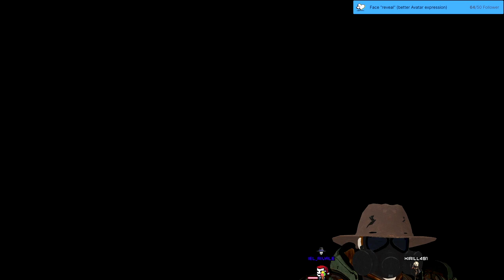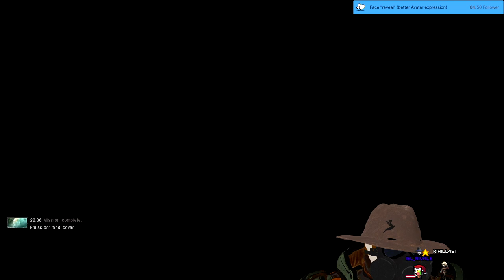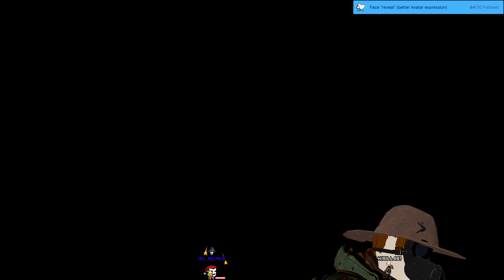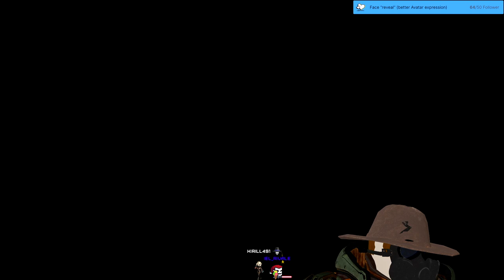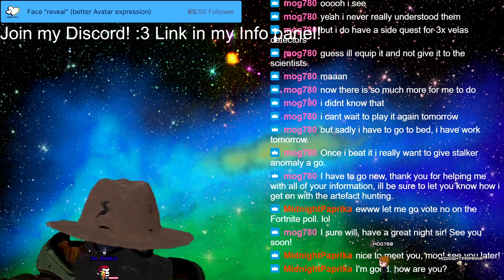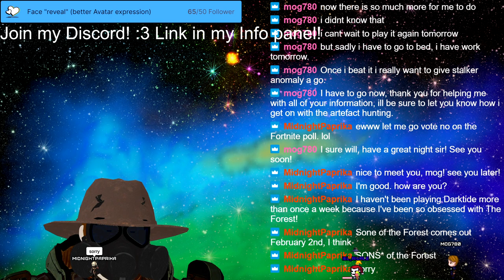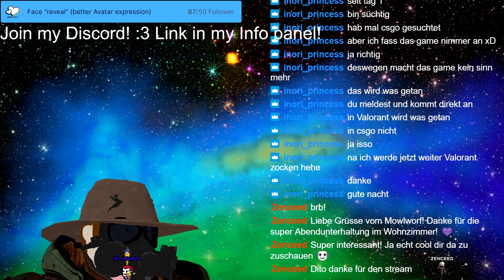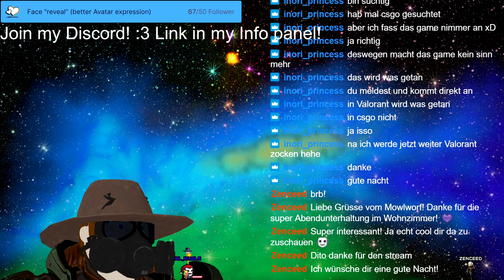Stream 90 ☢☢☢3D V-Tuber [Eng/Rus/Ger]☢☢☢Can we find tools for fine work? S.T.A.L.K.E.R.: Call of Pri